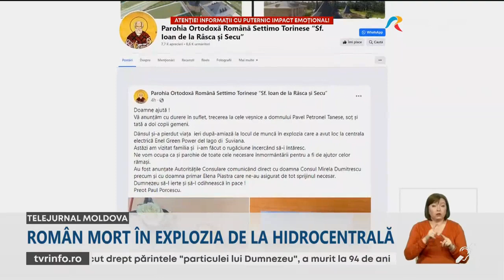Un român şi-a pierdut viața în explozia de la hidrocentrala din apropiere de Bologna